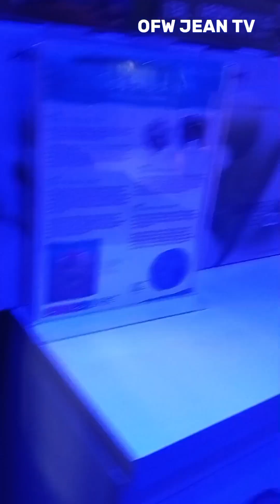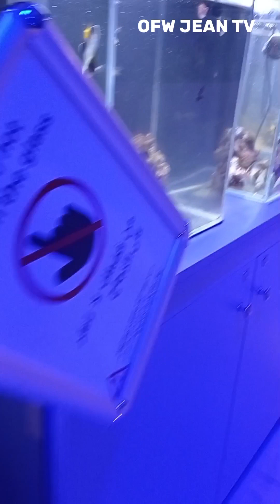Sea creatures relaxing sounds.